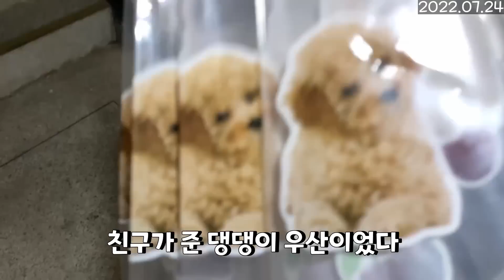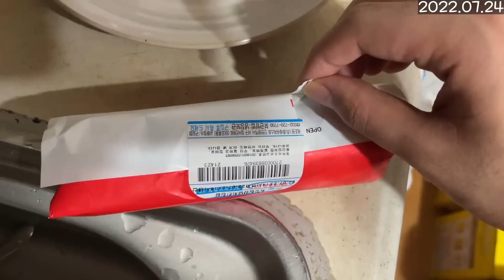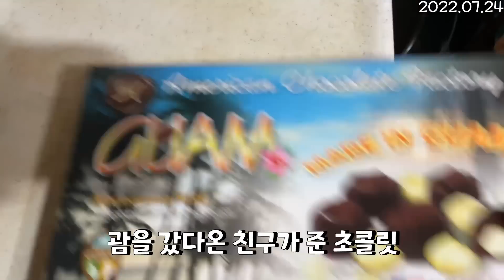요네 키우기 대작전 (2022.06.01)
0:00 체스
08:03 출출